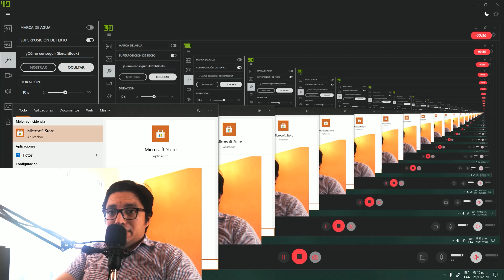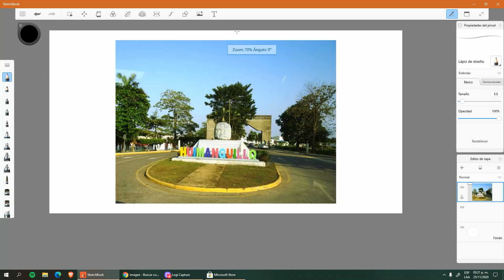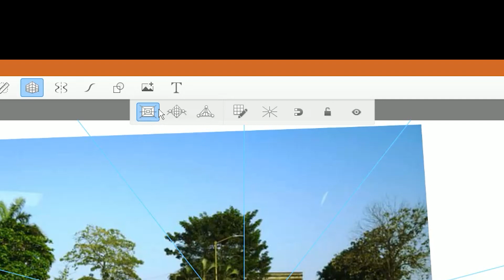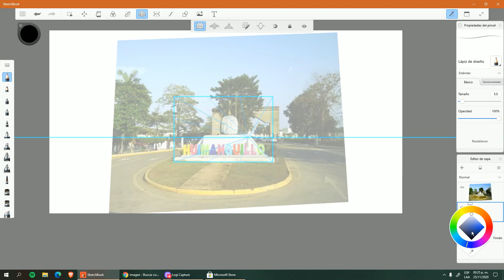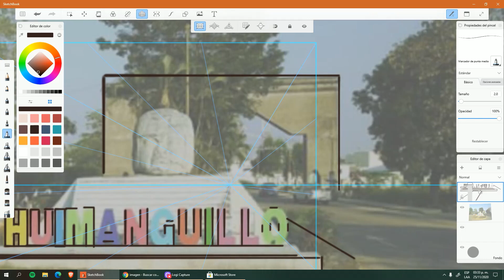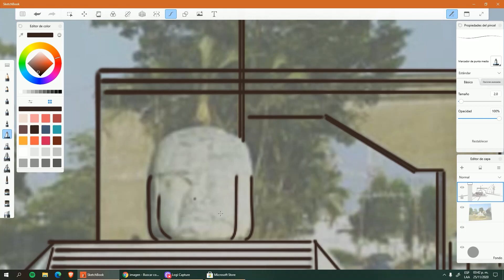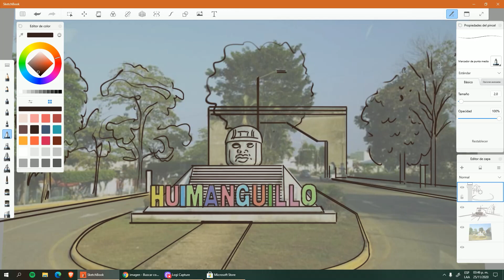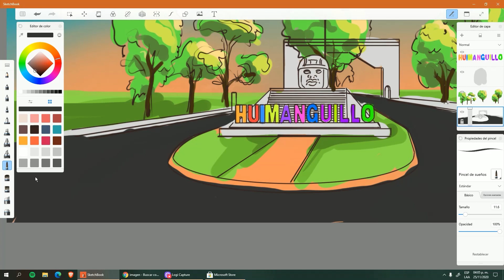Dibujando en perspectiva a 1 punto de fuga Autodesk Sketchbook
Es un video para que los jóvenes dibujantes puedan relacionarse con los conceptos de la perspectiva en la representación de arquitecturas de su contexto, empleando esta maravillosa herramienta gratuita de Autodesk que es Sketchbook.